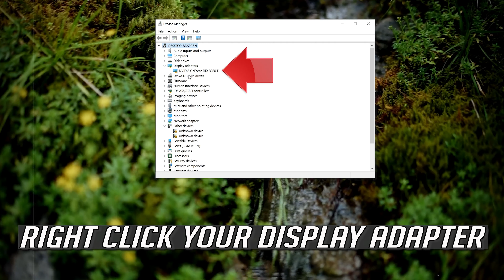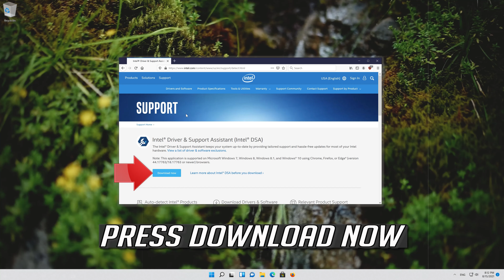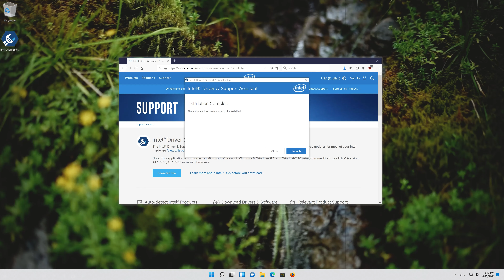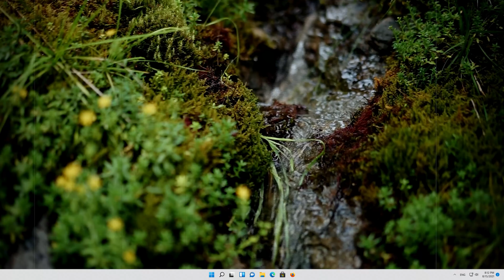Fix VIDEO TDR FAILURE (igdkmd64.sys) Blue Screen Error Windows 11/10 [2025]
We enjoy multimedia on an everyday basis on Windows 10, but it seems that there are some issues related to multimedia content and Windows 10.

According to reports, some users are getting VIDEO_TDR_FAILURE (igdkmd64.sys) error, and today we’ll see if we can fix this issue.

VIDEO_TDR_FAILURE (igdkmd64.sys or nvlddmkm.sys) error is caused by a file called igdkmd64.sys or nvlddmkm.sys, and this file is related to Intel integrated graphics.

When you’re working on an important task or you’re in the middle of a game or movie with friends, the last thing you want to get is an error on your computer. Worse still is if the error is followed by the Blue Screen of Death (BSOD).

BSOD errors are one of the biggest pet peeves for Windows 10 users, and they come in different forms like the clock watchdog timeout BSOD, stop code memory management BSOD, or the video_TDR_failure.

Fix igdkmd64.sys Blue Screen of Death Error: igdkmd64.sys is a software component of Intel Graphic Card drivers for Windows and intel provides this kernel mode graphics driver on an OEM basis to laptop manufacturers. IGDKMd64 stands for Intel Graphics Driver Kernel Mode 64-bit. Several different problems involve this driver which causes the Blue Screen of Death (BSOD) have been reported including VIDEO_TDR_ERROR, igdkmd64.sys, and nvlddmkm.sys.

This troubleshooting guide will work Windows 11 operating systems (Home, Professional, Enterprise, Education) and desktops, laptops, tables and computers manufactured by the following brands:  Asus, Dell, HP, MSI, Alienware, MSI, Toshiba, Acer, Lenovo, razer, huawei, dynabook , vaio, surface among others.